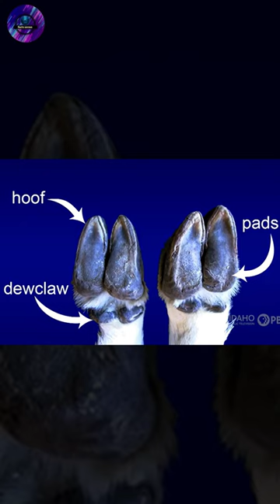mountain goat 🐐 पहाड़ों पर कैसे चढ़ती है ?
mountain goat hoofs.